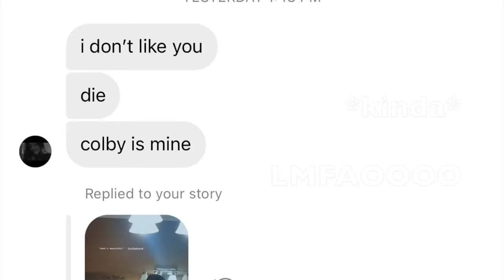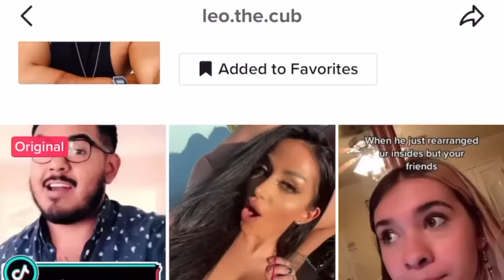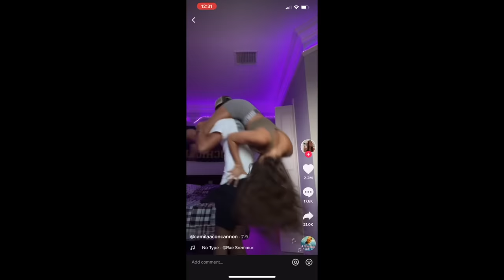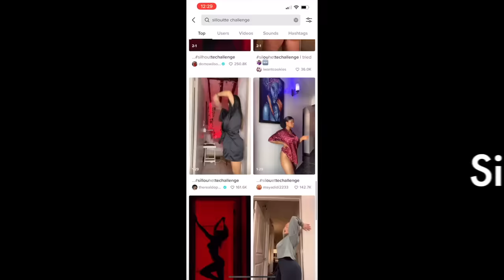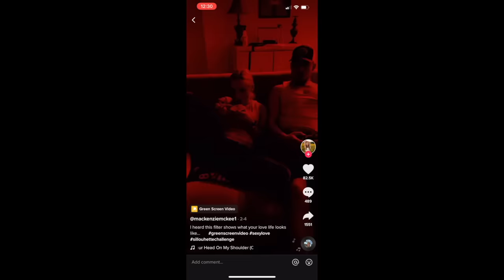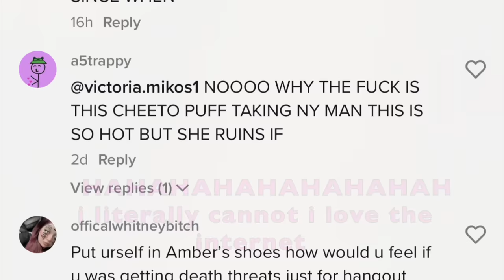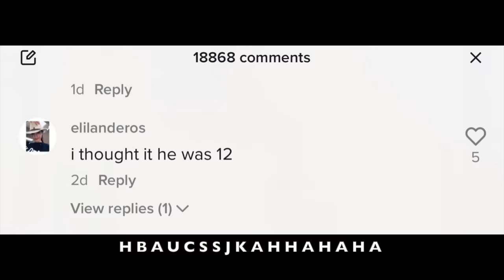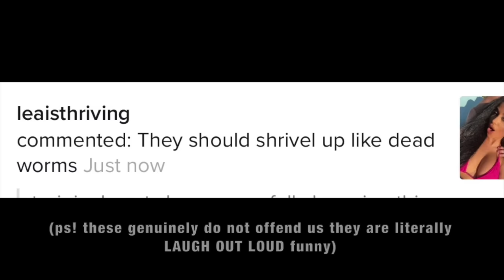Making Viral Tik Toks (ft. Colby Brock)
…this might break the internet. lol.

HI ANGELS!

Today me and my bff @colbybrock  are recreating famous tik toks! (and since we are youtubers, we filmed the behind the scenes too.)

So here is the BTS of our funny viral social experiment pretending to be Tik Tokers. From trending sounds to couples challenges to stirring up relationship drama rumors, we see how famous we can get on Tik Tok!

after all, we know you ship us…we read the comments lol. of course we have to have a little fun with it :P

please enjoy our innocent fun ;)

I LOVE YOU! to the stars and back and forever more.

3,346,000 KISSES!
Xx
Amber :)

Pink bikini
Black boots
Black corset
Black mini skirt